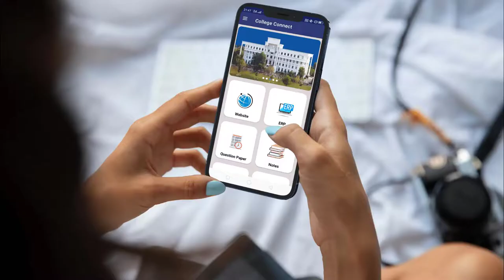How To Create College Project App | Android College Project With Source Code and Report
Hello Everyone,

  Ideal  Expert.

In this video we are discussing about How To Create College Project App.

Your Question

* How to create your mini project report in short time. + template

* How to make a Great Project for Internships & Placements

* How to make College Project App

* How to make project for college  App

* How To Create College Project App

* How to Make College Student Portal System Android Project in Android Studio

* College App with Admin App In Android Studio

* How to Create College App For Mega Project

* How to Create College App For Mini Project

* Final Year Project With Source Code and Report

* How to make Android College Project

* Android College Project With Source Code and Report

* App Development Project For Mini Project / Mega Project

1:- How to create your mini project report in short time. + template

2:- How to make a Great Project for Internships & Placements

3:- How to make College Project App

4:- How to make project for college  App

5:- How To Create College Project App

6:- How to Make College Student Portal System Android Project in Android Studio

7:- How to Create College Project App

8:- College App with Admin App In Android Studio

9:- How to Create College App For Mega Project

10:- How to Create College App For Mini Project

11:- Final Year Project With Source Code and Report

12:- How to make Android College Project

13:- Android College Project With Source Code and Report

14:- App Development Project For Mini Project / Mega Project

15:- How To Create College Project App | Android College Project With Source Code and Report